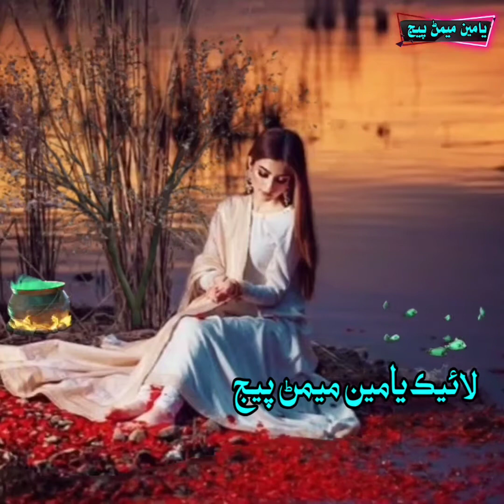Wafa to kai na bewafa - Farah khanam